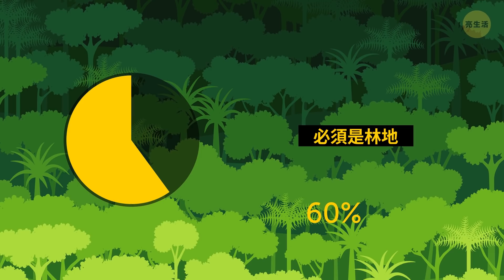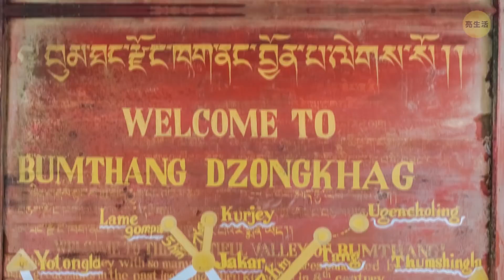關於不丹的16個事實：免費醫療，沒有遊民，沒有紅綠燈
這個神秘而風景如畫的國家位於印度和中國之間，直到1974年之前都不開放旅客進去一探究竟。今天，只要你準備好面對繁複的申請手續，及有足夠的金錢，就可以到不丹一遊了。 不過即使邊界已開放，國王還是試圖用許多不同的方法，來限制遊客的數量。

這個國家會評估國民幸福指數，擁有完全免費的醫療保健，且在街上看不見遊民。聽起來很不可思議，但關於不丹的這一切都是真的，而且只是一小部分而已呢。 那麼你想知道爲什麼所有住在不丹的人都這麼快樂嗎？ 一起來看看更多關於他們的傳統和諸多禁令吧。

時間軸:

完全沒有遊民 0:31

免費醫療保健 0:48

不插電的生活方式 1:10

全國性服飾要求 1:44

禁止吸菸！ 2:14

生態就是一切 2:48

他們愛吃辣！ 3:31

旅遊阻礙 4:07

女士優先 5:00

100％有機？ 5:19

他們把食物擺在屋頂 6:12

只有最優秀的飛行員，才能飛往不丹 6:11

婚禮規定 7:00

幸福部 7:47

少有人走的路 8:42

像薑餅屋的房子 9:08

預覽照片來源:

不丹國王吉格梅·凱薩爾·納姆耶爾·旺楚克，及皇后吉增·佩瑪，不丹: By NIV/SIPA/EAST NEWS,

動畫由亮生活頻道製作

摘要:

- 如果有人失去家園，他們只要去找國王，就能得到一塊土地，可以在上面蓋房子並種植作物作為食物來源。

- 每位不丹人民都有享受免費醫療的權利。該國衛生部的目標，是讓這裡成為“最健康的國家”。

- 不丹人民非常重視他們的傳統和獨特的文化，而且國王採取了重大的措施來保護他的人民免受外來影響。

- 說到傳統，不丹人被要求在公共場合穿著傳統服飾。這個全國性的服飾要求已經存在了超過400年之久。

- 在2010年，不丹國王頒布了一項禁止種植，採收和販售菸草的法律，使不丹成為世界上第一個全面禁菸的國家。這裡無法購買香菸，而且也不能在公共場所吸菸。

- 不丹非常注重生態和自然。根據當地法律，該國總面積的至少60％必須是林地。

- 在幾乎所有的不丹菜中，最受歡迎的食材就是辣椒了。旅遊理事會甚至還注意到“不丹人無辣不歡”的情況。

- 只有3人以上的團體，才能進到不丹。所有文件和簽證都由國家指定的公司簽發。

- 這裡所有的身家財產，如房子、牲畜和土地都歸於大女兒，而不是兒子。他們期待男性靠自己的力量賺取財富。

- 在那裡，進口或使用任何化學產品，都是違法的行為。他們所用的一切都是在國內栽種的，並且全都是天然的成分。

- 並不是每個飛行員都能在山峰之間操控自如，並成功降落到長1980公尺，且緊鄰住家的高速公路上。再加上強風，你就了解為什麼飛機的起飛和降落，只能在白天進行了。世界上只有8名飛行員能夠執行這個任務。

- 如果你到不丹一遊，可能會愛上這片土地，但盡量別愛上當地人，不然你可能會很受傷。因為這是一個禁止與外國人通婚的國家。

- 不丹於2008年建立了國民幸福委員會，來照顧人民內心的平靜。

- 不丹的所有道路號誌都是手工繪製的。 這個國家的首都“廷布”，是世界上唯一沒有紅綠燈的首都。

- 不丹人很喜歡裝飾他們家。他們會在牆壁畫上鳥類，動物和不同的圖案，使這些房子看起來像現實生活中的薑餅屋。

123 GO! Chinese